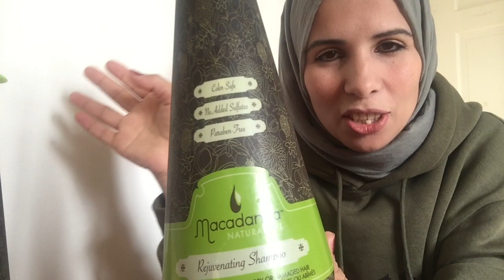الشمبوان# للشعر# الجاف# و الخشن#